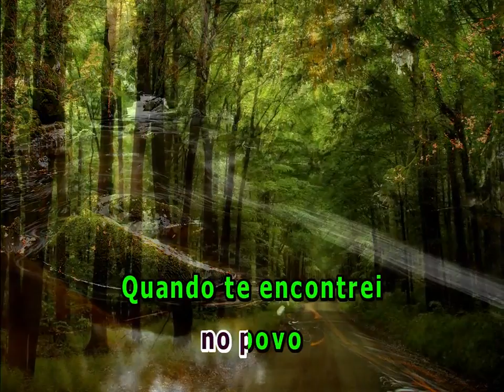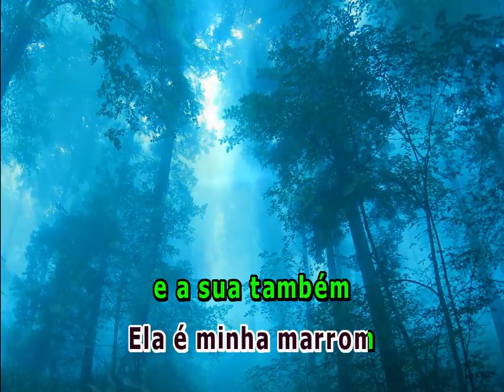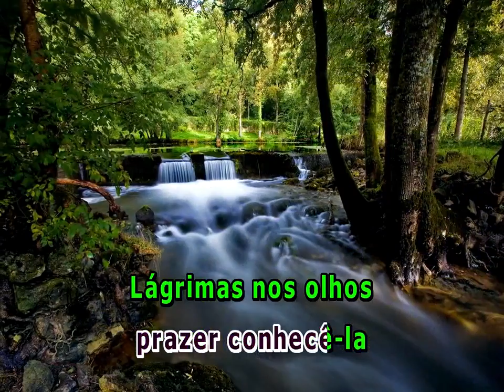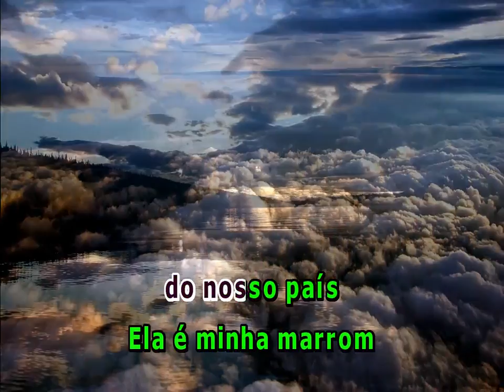MULHER DAS ESTRELAS ALEXANDRE PIRES